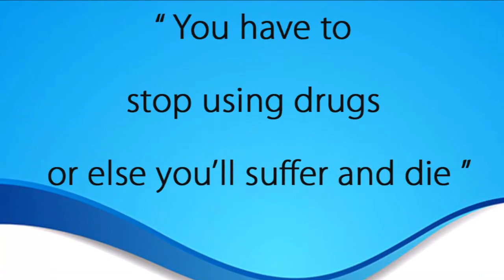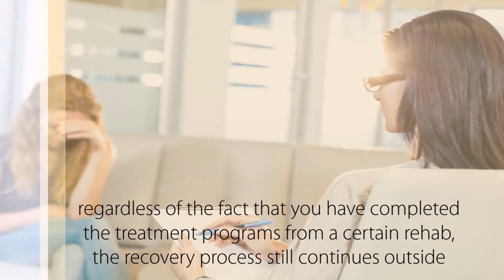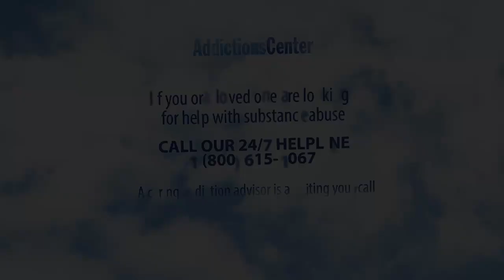Why Can't Drug Addicts Stop - 24/7 Helpline Call 1(800) 615-1067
Why Can't Drug Addicts Stop
Drug addicts find this chronic disease hard to stop because the mind-altering effects of drug addiction make it difficult to do so. They have grown dependence on drugs. They are scared on what will happen to them if they will let go of the euphoric effects brought by drugs. Moreover, they don’t want to suffer the painful and unpleasant symptoms of drug withdrawal.

If you or your loved one is looking for help, Call our 24/7 Addiction helpline 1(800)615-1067.

Call our 24/7 Addiction helpline